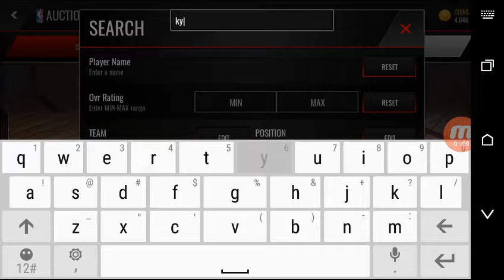Laugh attack I'm going to die